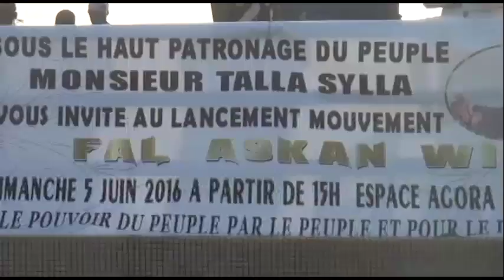talla sylla lance son mouvement